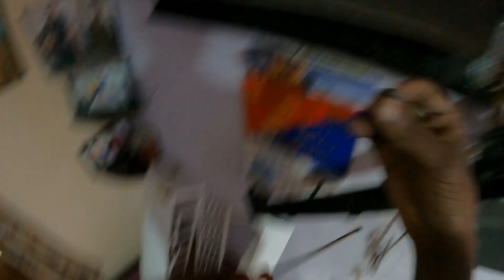Rat cutting AC Motor wire in Malhani, Supaul - EHSAN